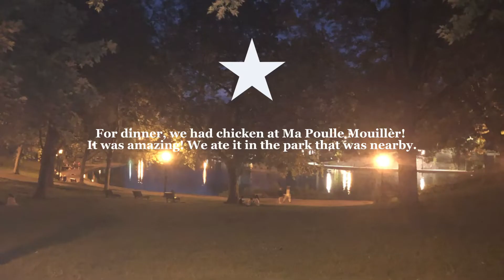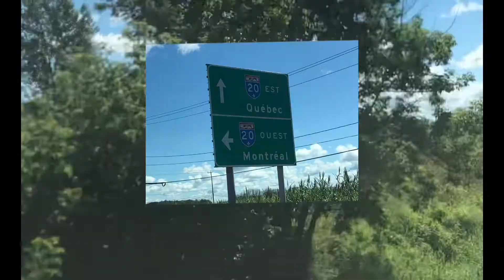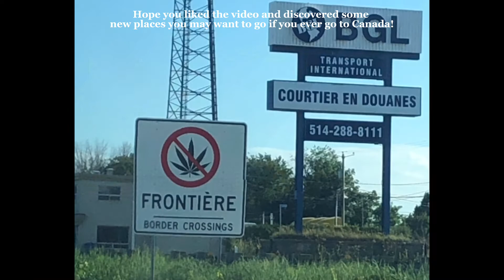Vlog- My Trip To Montréal and Québec City!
Music credit- Bon Enfant- Petites Batailles
This music does NOT BELONG TO ME in any way at all.